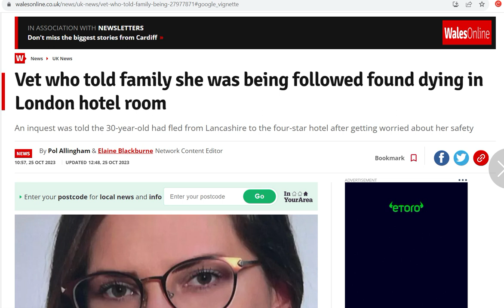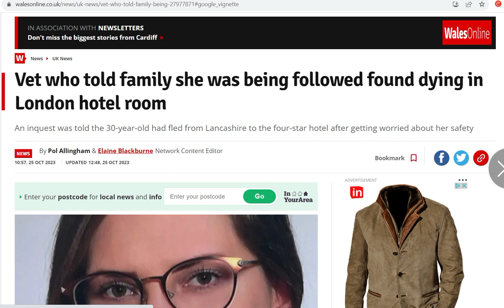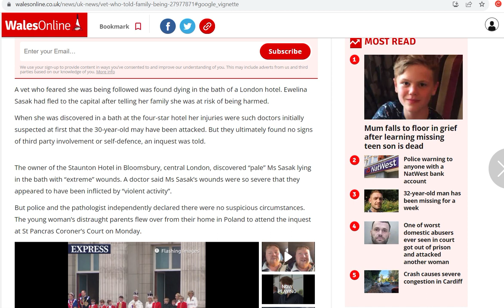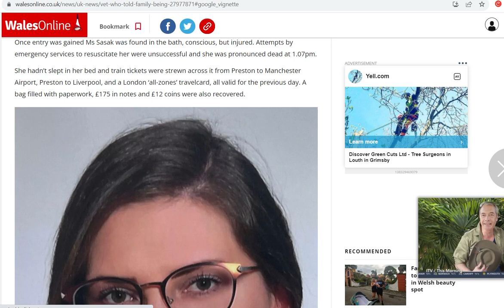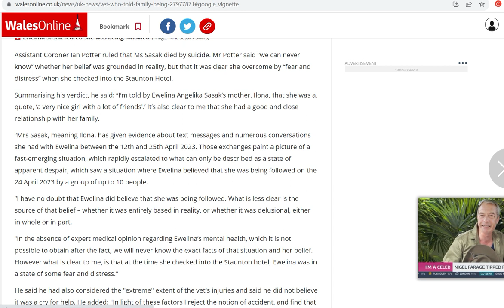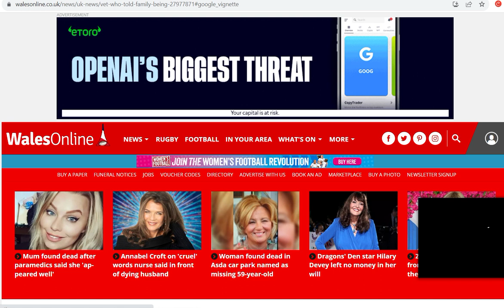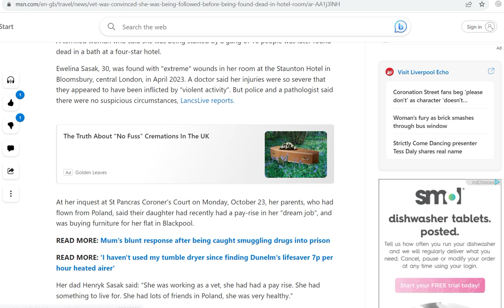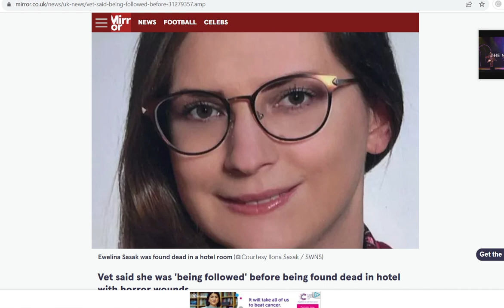NICOLA BULLEY VET Ewelina Sasak was found dead on 24th April 2023 after fearing for her life.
AND PINNED COMMENT.

65 to 80 + Page Full Numerology Profile.

Trisha G is an International Numerology Consultant. Born Healer, Intuitive, Clairvoyant/Clairsentient. ... TV & Radio Psychic.

Trisha G's mission is to help raise the vibrations of her clients and empower them to lead happier abundant lives, which she believes we all deserve. All of Trisha G's wonderful clients are all part of her journey.

Trisha G is currently offering Telephone/Video MP4 Readings that can be tailored to your needs. to book a 1 to 1 Session go or Email